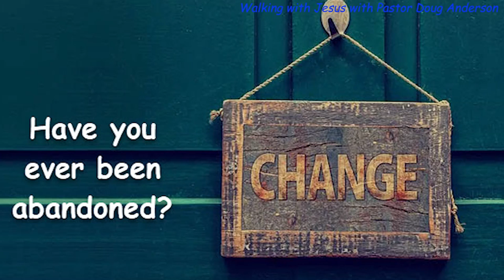Acts 13:13 "John Mark's Desertion"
Today's Scripture reading:  Acts 13:13